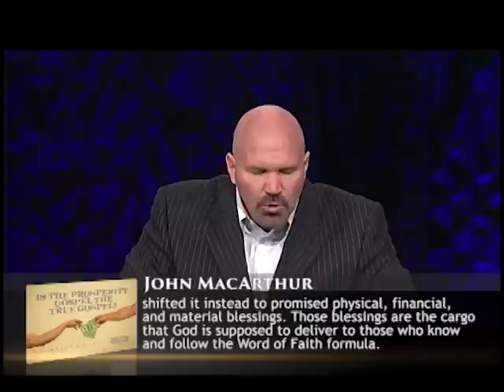Is The Prosperity Gospel the True Gospel? - Pastor Jeff Schreve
1 Timothy 6:6-19
There is currently a popular way of thinking that if you believe God for good things and put your money toward causes that the Lord would approve of, you have the right to the blessings of health and wealth.  While this is a very appealing notion, is it true to God’s Word?  In this revealing message, Pastor Jeff Schreve shares with us several key aspects of the prosperity gospel as compared with the teachings of Jesus on the matters of our health and wealth as followers of Christ.